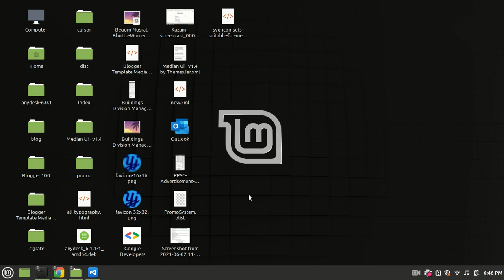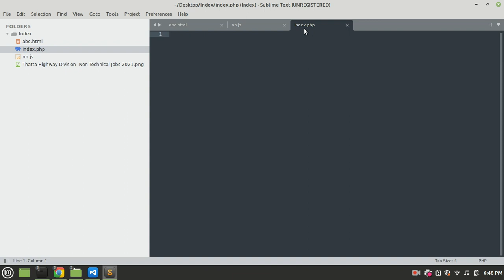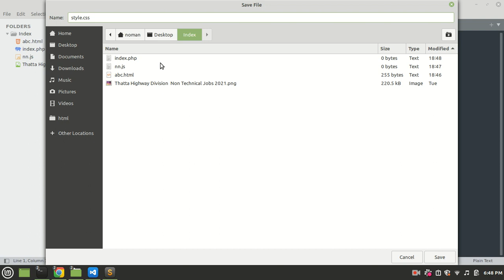How to sublime text 4 file icon install & sidebar icon(New update)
This package adds file-specific icons to Sublime Text 4 for improved visual grepping. It's heavily inspired by Atom File Icons.
Its aims are:
To be a tmPreferences storage for UI themes those support file-specific icons.
To provide icons for themes those don't (fully) support file-specific icons.